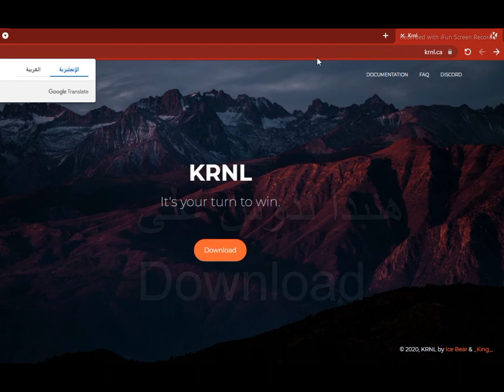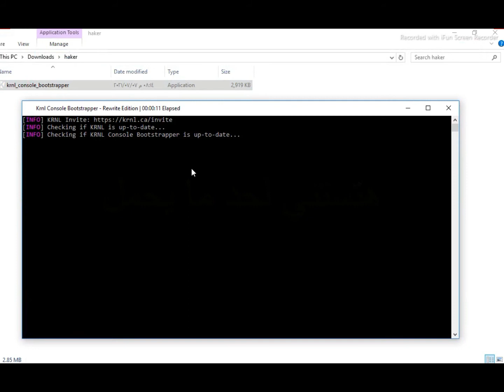طريقة تحميل KRNL بطريقة مضمونة 100%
رابط الموقع : krnl.ca